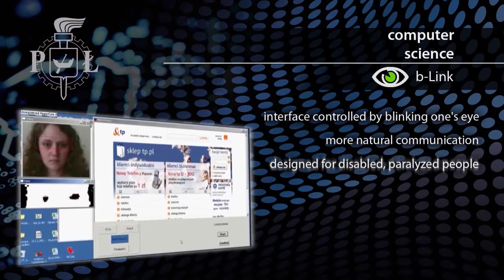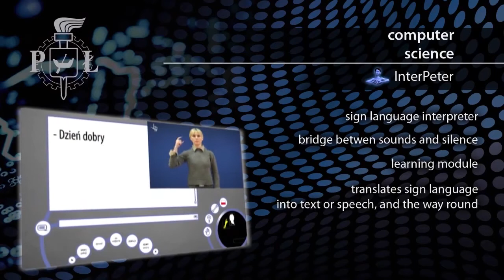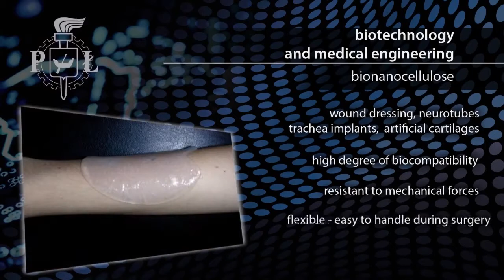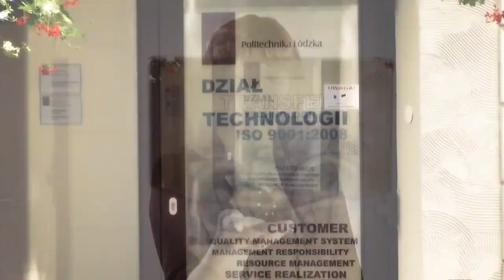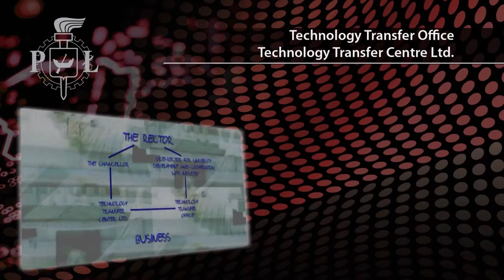Lodz Teknik Üniversitesi - Technical University of Lodz